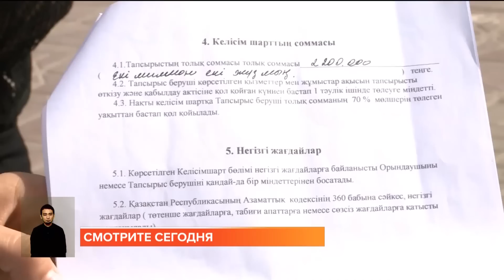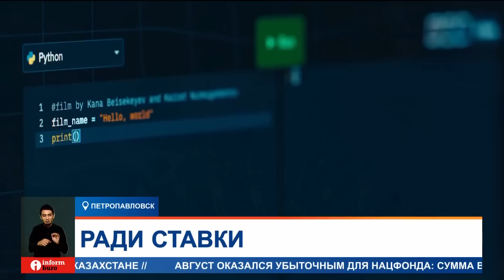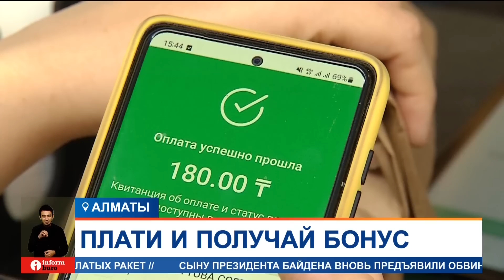ДЕЛО БОРАНБАЕВА: ЧТО РЕШИЛ СУД? Информбюро от 15.09.2023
00:00 Анонс
01:07 Кайрата Боранбаева приговорили к шести годам с конфискацией
03:14 Для Алихана Мурадова, захватившего заложников в Kaspi банке, запросили восемь лет тюрьмы
04:14 Безработные казахстанцы все чаще идут на преступления
06:39 Как купить автомобиль и избежать обмана? Рекомендации автоэксперта
09:52 Сосед обманом оформил кредиты на пенсионера в Петропавловске
11:08 Фермеры терпят убытки из-за набегов сайгаков
14:00 Коронавирус вернулся в Костанайскую область. Стоит ли опасаться?
17:07 Жители Шымкента остались без денег и мебели
19:30 Свыше полусотни лошадей угнали в Восточно-Казахстанской области
20:46 Halyk дарит 5% при оплате через Halyk QR